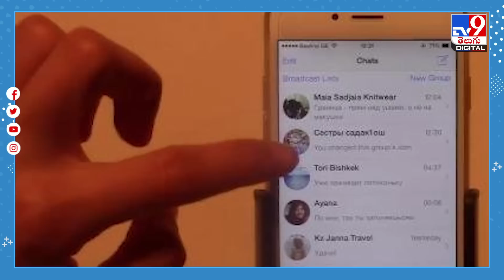రూ.60 లక్షల చోరీ గుట్టురట్టు చేసిన వాట్సాప్‌ డీపీ.. - TV9